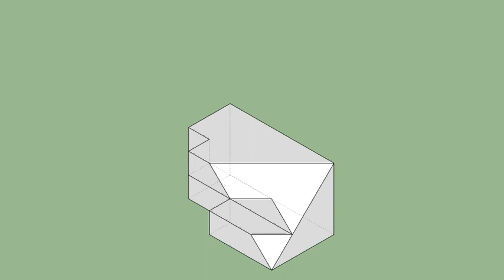育才出版-基礎圖學空間感練習本-第106頁第168題（三視圖轉等角圖部份）